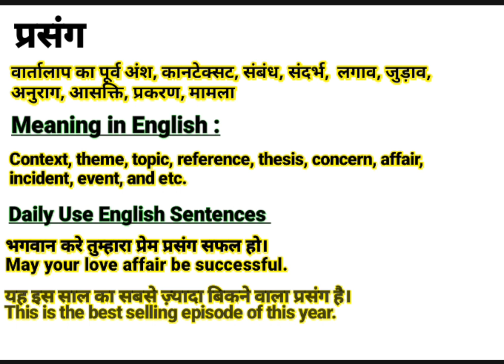प्रसंग को इंग्लिश में क्या बोलते हैं || Parsang meaning in English || Daily Use English Sentences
About this video:
This video is about the Hindi Word ‘प्रसंग ‘’.This word ‘प्रसंग ‘’ is frequently used in our daily life. It is used in films, Urdu or Hindi Poetry (shayeri). So “प्रसंग ” word has been defined here with it’s English and Hindi meanings for viewers and learners. I think, this video will help to learn this word completely along with examples in English and Hindi. If you are willing to get more words like this, Please visit my channel to find  English and Hindi vocabulary to enhance your word meaning power, also subscribe to this channel to get notifications for new videos.

Contents of this video:
प्रसंग का हिंदी अर्थ:
प्रसंग का अंग्रेजी मतलब:
प्रसंग Sentences in spoken:

Your queries In this Video:
Parsang meaning in English.
What is Parsang in English?
Parsang ka hindi matlab.
प्रसंग का क्या मतलब होता है?
प्रसंग का हिंदी मतलब.
Parsang ka kya matlab hota hai?
Basic definition of Parsang.
प्रसंग kiya hai?
प्रसंग pronounce.
प्रसंग का उच्चारण कैसे करें?
प्रसंग meaning in Hindi.
प्रसंग meaning in Urdu.
प्रसंग meaning in English.
प्रसंग meaning.
प्रसंग synonyms.
प्रसंग kiya hota hai?
प्रसंग use in sentence.
प्रसंग examples in Hindi and English.
Meaning of Parsang.
Definition of Parsang.
Meaning of Parsang in Hindi.
Meaning of Parsang in English.
Meaning of Parsang in Urdu.
Examples of Parsang in Hindi.
प्रसंग का पर्यायवाची प्रसंग
प्रसंग क्या है? What is Parsang? Meaning & Synonyms with Definition and Examples in Hindi and English.

Thanks
Educare Desk